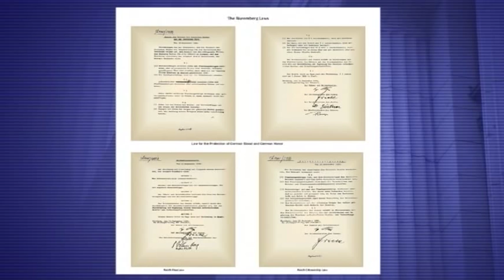"No-One Ever Died Illegally in Auschwitz": The Nazis' Obsession with Legalizing the Holocaust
Harry Reicher, Professor of Law & Scholar-in-Residence at the Institute for Holocaust Law and International Human Rights at Touro Law delivered a Kristallnacht lecture to the Touro Law community on  November 15, 2012 titled, "No-One Ever Died Illegally in Auschwitz": The Nazis' Obsession with Legalizing the Holocaust. This presentation examined the perversion of the country's legislative system, and its conversion into a savage instrument, designed to discriminate against, ostracize, dehumanize, and ultimately eliminate, its victims. It is a little-known dimension to the Holocaust, which added another weapon to the armory employed by the Nazis.